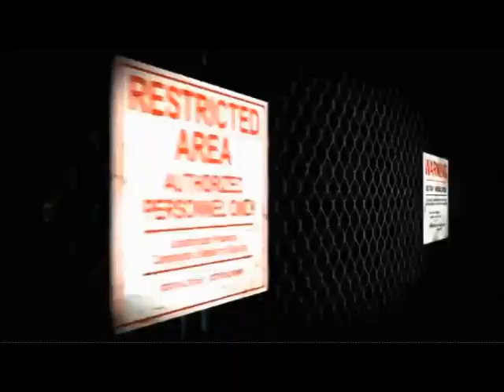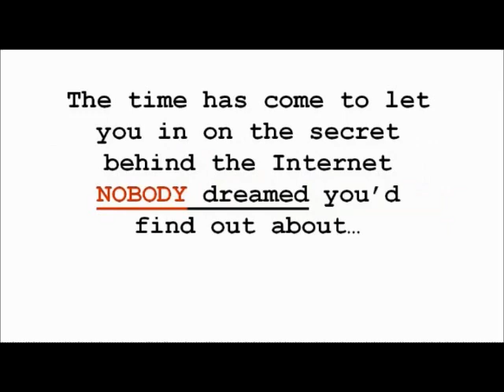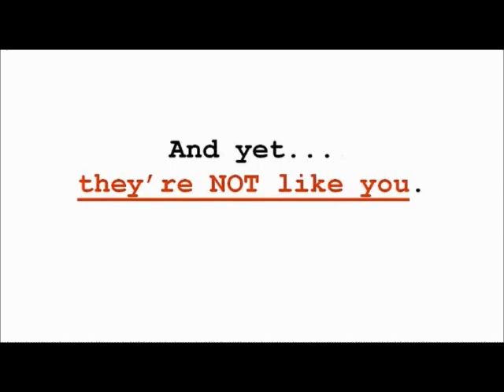online secret society wants YOU...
You may not realize this, but there is a secret society of online millionaires, and they are looking for new blood...

This doesn't happen often, but a small window has opened...

Go watch the short video, then let me know...

P.S. - I haven't seen something like this in some time.  It looks pretty "Exclusive".

nwo new world order Illuminati alex jones david icke nuclear bomb explosion Iran attack war secret society twin towers moon hoax landing jfk assassination 2012 end of times david rockerfeller extra terrestrial et inside job false flag footage ufo ufos bigfoot sightings obama skull and bones the trilateral commission the Freemasons   "Freemasonry (Religion)" all seeing eye dollar bill 911 london bombings reptilian agenda top secret nazi adolf hitler the Antichrist world war 3 three mayan calander Ufo Project Alien All Space "Extraterrestrial Life (Character Species)" "UFO (EP)" Moon Aliens Earth "UFO Club (Organization)" Flying Planet Predator News Area Universe Star "The Predator (Musical Album)" Shuttle Outer Invasion Secret Apollo Lucky Roswell Galaxy "Milky Way (Galaxy)" Planets Launch Analysis Spaceship Astronomy Abduction Solar Discovery Sighting Crop Cosmos Conspiracy Disclosure Astronaut Footage Mystery Orb Sightings Contact Ufo's Object Documentary "Space Shuttle"